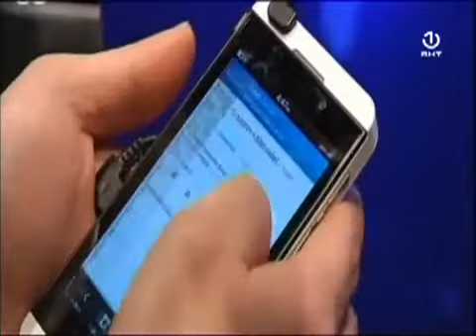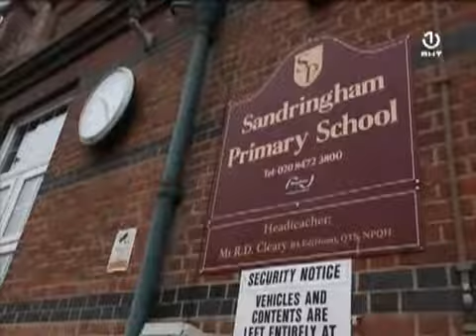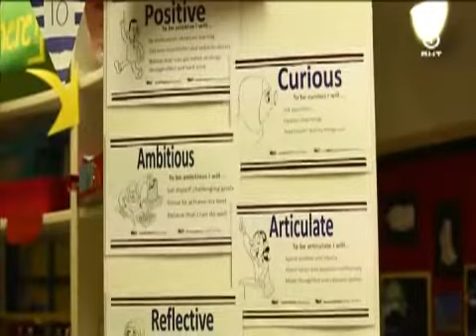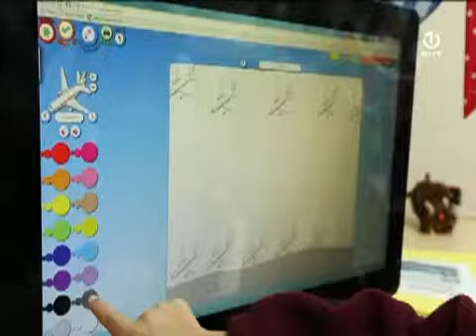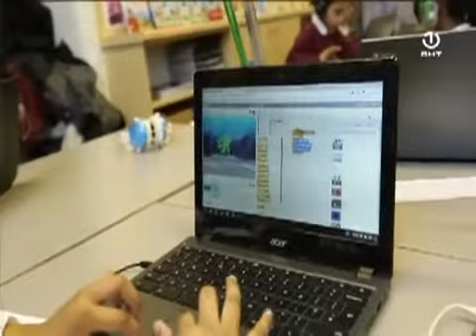Euroimpuls [08.06.2017.]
Ove sedmice u Euroimpulsu saznajte najnovije vijesti o eurointegracijama naše zemlje, regije i Evrope. Donosimo detalje sa godišnjeg sastanka predsjednika i ministara vanjskih poslova na Brdu kod Kranja u sklopu Brdo-Brijuni procesa. Govorimo i o predstojećem međunarodnom forumu Yugospgere 2017, koji organizira Evropski parlament mladih. Gošće emisije: Ena Jusufbegović i Ema Fazlić.